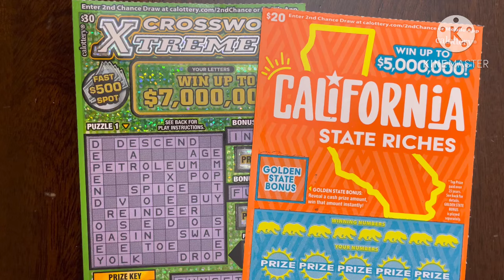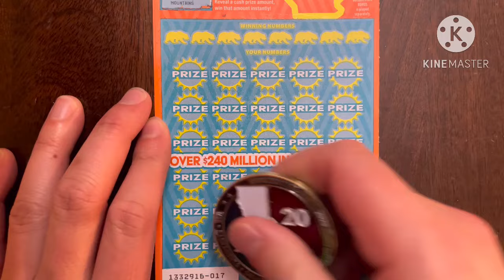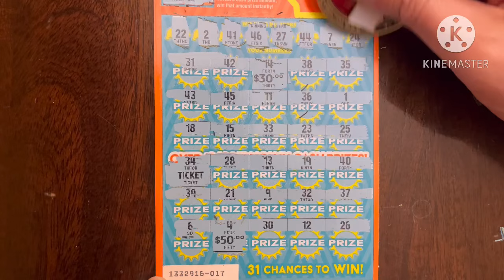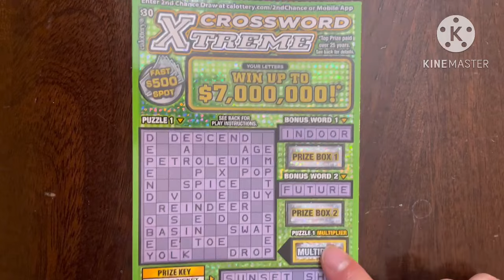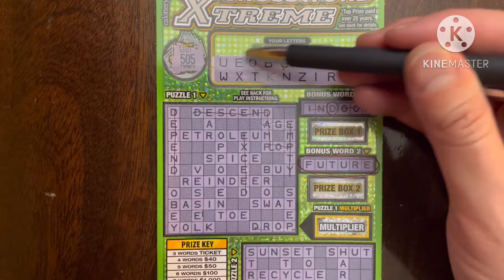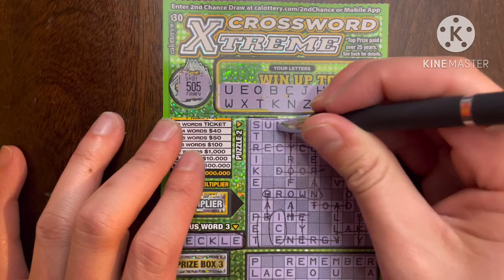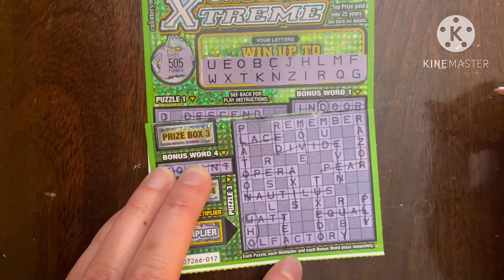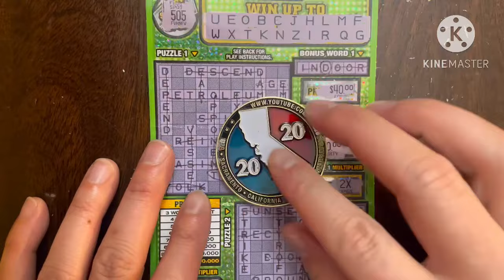PROFIT! CROSSWORD XTREME & CALIFORNIA STATE RICHES! CA Scratchers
Today is a GO BIG OR GO HOME Session with $50 CA scratchers! My friends and I are investing more money to get more tickets with the hope of hitting a jackpot!